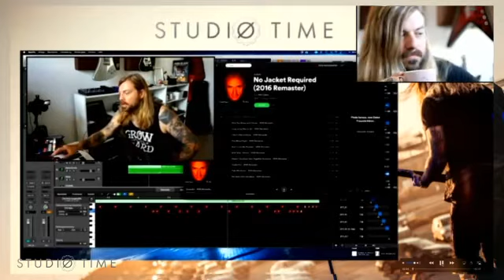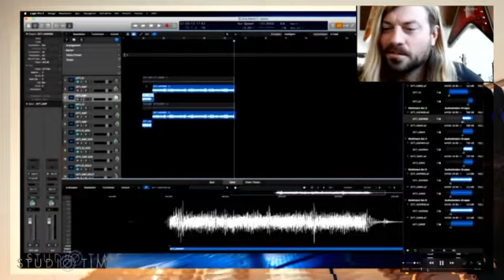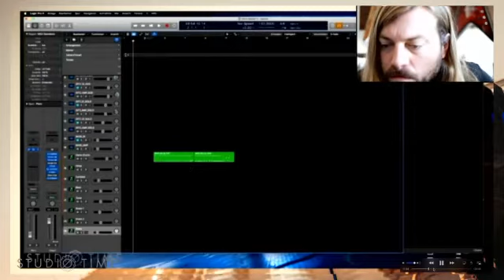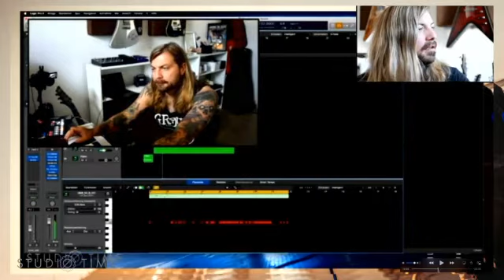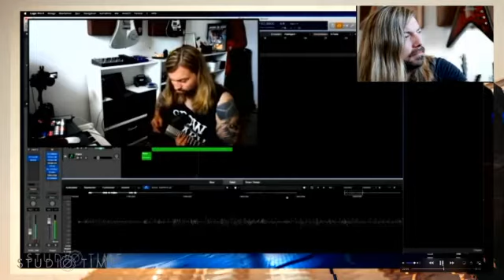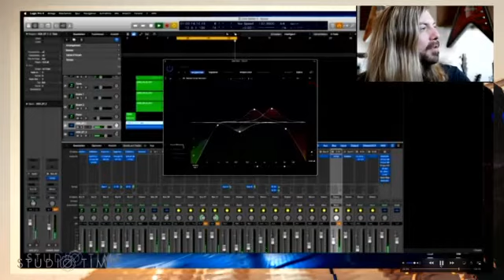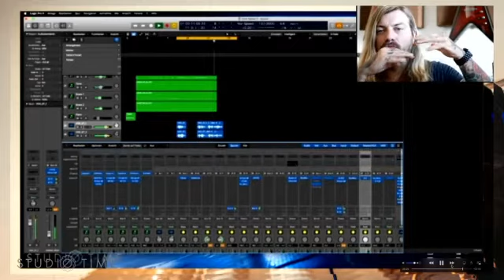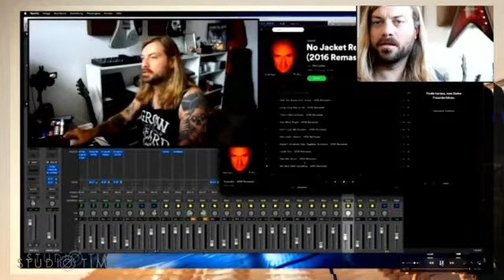Studio Time with Chris Hermsdoerfer - Jingle Composing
just back in the Studio - this time: Composing a Jingle for STUDIO TIME!
Fun Fact: my mic dropped out while recording the episode, so here's the solution: Doing a "Watching/Commentin Video" of my own video ahahahaha

Chris